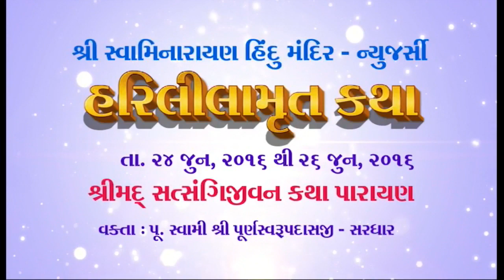Swaminarayan Hindu Temple - New Jersey (USA) - Maharajshree Blessing - June 26 2016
Shree Swaminarayan Hindu Temple New Jersey - P. P. Maharaj shree blessing on june 26 2016 during Shree Harililamrut katha vakta P. Purnswarup swami sardhar